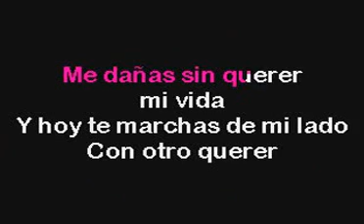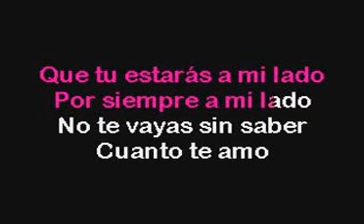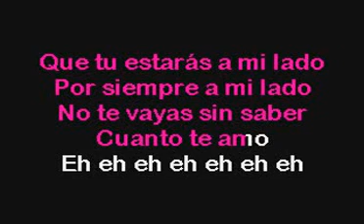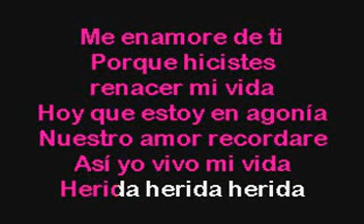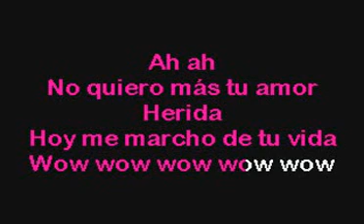Herida - Brenda K. Starr (Karaoke)